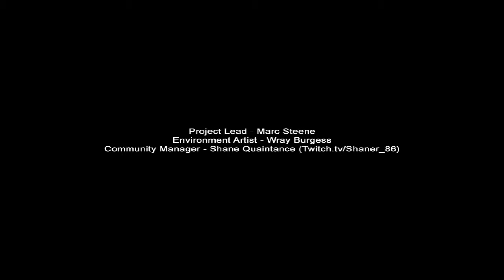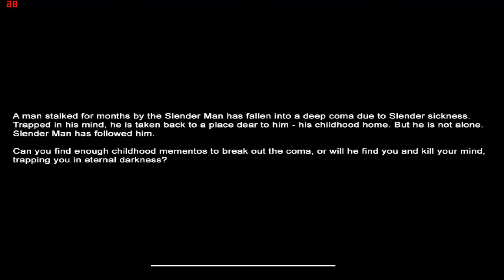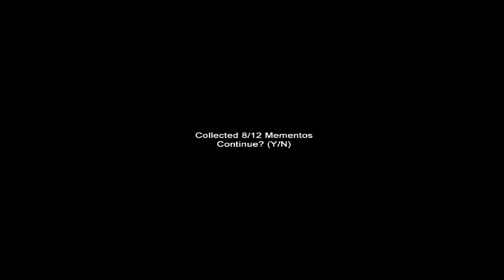Slenderman Mansion - "Ja tak mówię: "Kur** francowata" (#14)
Ojj w dzisiejszym odcinku dużo się działo xD

Najpierw podejrzana cisza...
Potem Slender nas spotyka przy 0 "mentosach" (pamiątkach).
A jeszcze na koniec do akcji wkracza tajemnicza Pani M.

No i NAJGORSZE !!!
Moja malutka, kochaniutka, piękniutka, mięciutka, leciutka, milutka czapeczka z Nju Jorka nie przyniosła nam szczęścia ;(((((((((((((((((

MAMO ! RATUNKU !